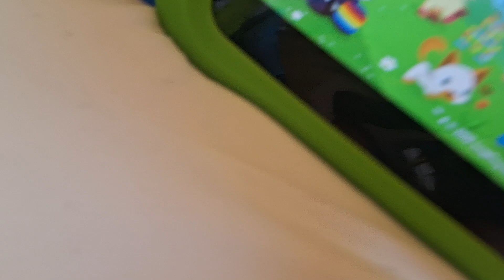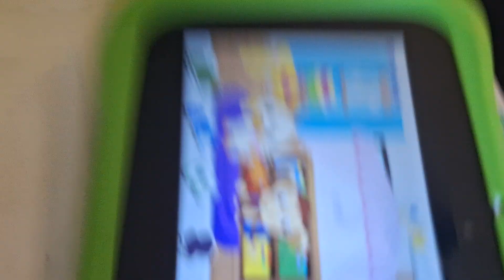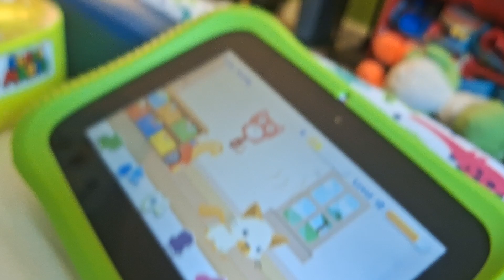Cat And Mokey